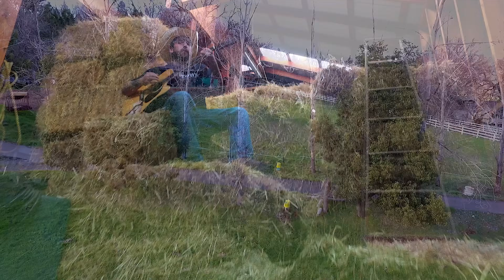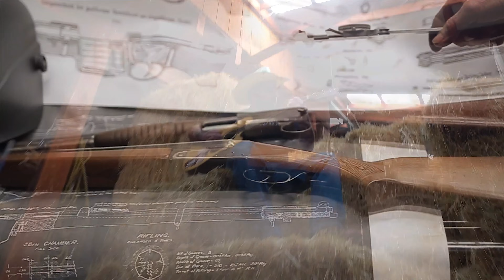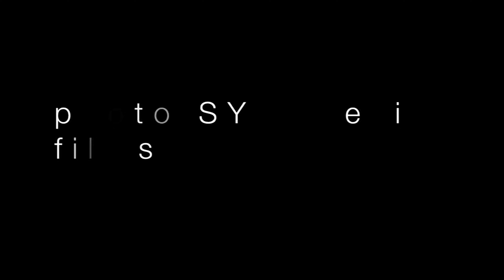Good Ol' Boyz | Out In The Open | Son Of A Gun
Good Ol' Boyz | Out In The Open
Good Ol' Boyz NEW ALBUM "THE SPEAKEASY" RELEASES NOVEMBER 19, 2021

Produced by Omina Labs & Remington
Music Video Directed by Jae Synth
Music Video Edited by Jae Synth
Son Of A Gun Album 2018

Category: Music / Music Video
Genre: Hickhop, Country Hip Hop, Country Rap
Common misspellings: Good Ole boys, good ol boys